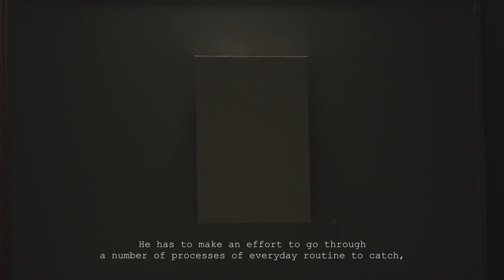THE MOMENT OF TRUE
I honored to present you with my series of light panels. It’s about moment when idea accured to your mind and turn on the light of futyre masterpiece.